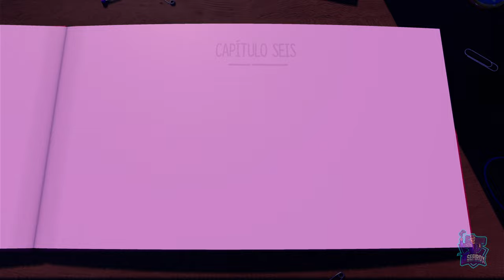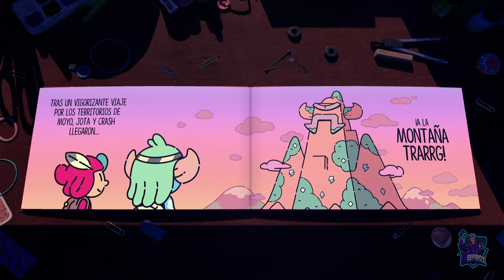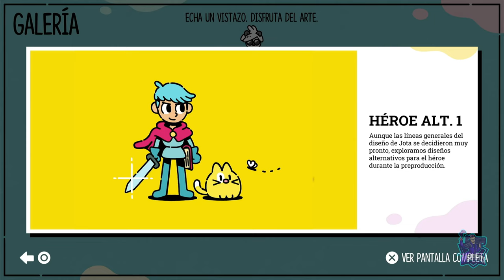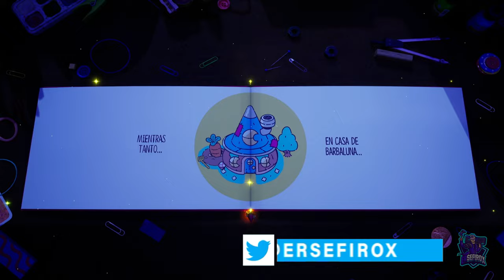Capítulo 6: Puro metal 100% || EL ESCUDERO VALIENTE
Muy buenas, que tal estáis? En este video os dejaré puro metal al 100% con todos los pajarotos, pergaminos y trofeos miscelaneos!